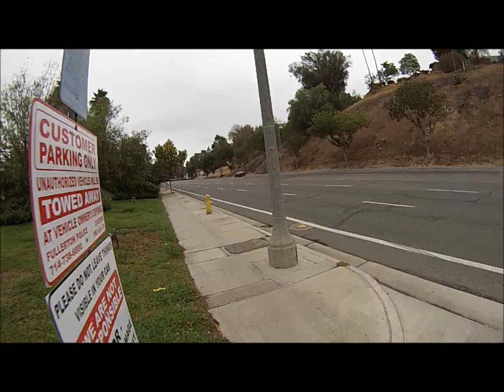Fullerton Loop (Full loop bike trail) w/ my Diamondback Overdrive Sport 2013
Solo ride at Fullerton Loop. My stress reliever.